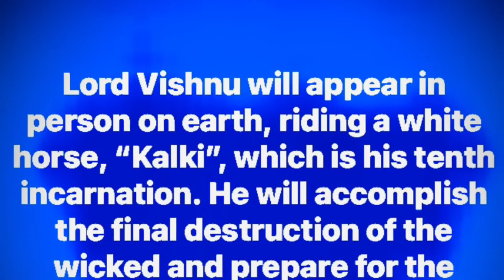Scent of “Kalki”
Gratitude. Punctuations. Symbolic Lyricism.

When the sky is clear the ground is illuminated ... look forward to realising the age of sacrifice and dharma.

Lord Vishnu’s final avtar/incarnation as Kalki, yet to be realised when he will destroy all the ills from the world and discover a world of new beginning 🙏🙏👏👏❤️❤️

Gratitude!